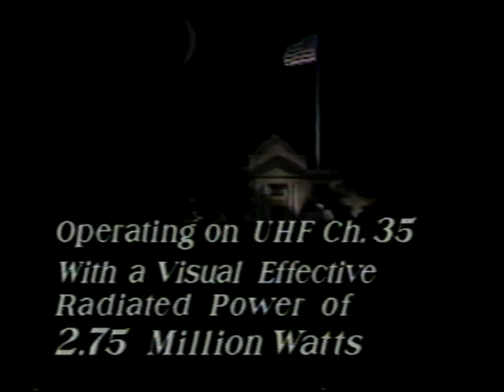KRSC-TV Sign-off (2007)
This is another sign-off from KRSC-TV (now KRSU-TV) Channel 35 in Claremore, OK, an educational independent television station owned by Rogers State University.